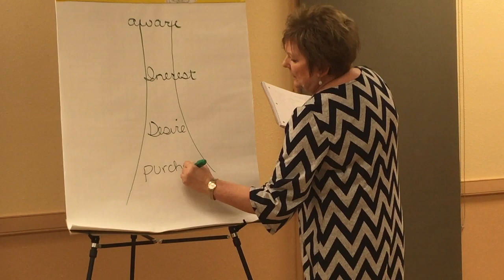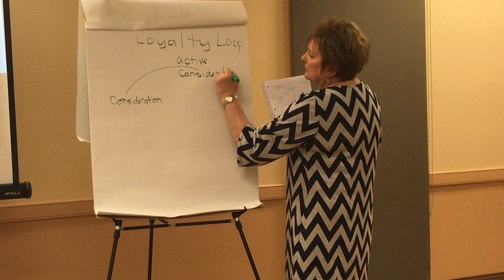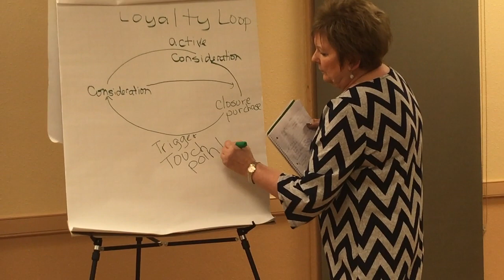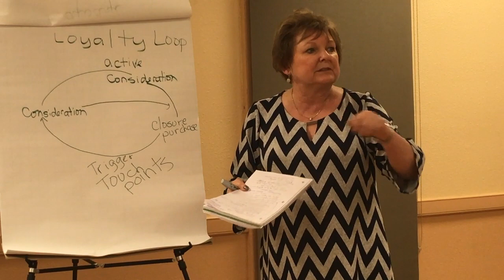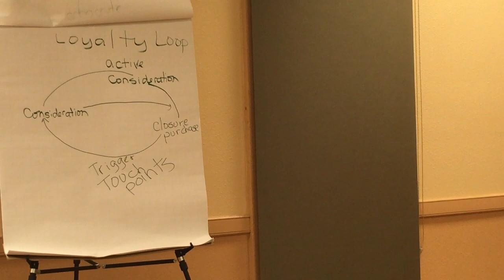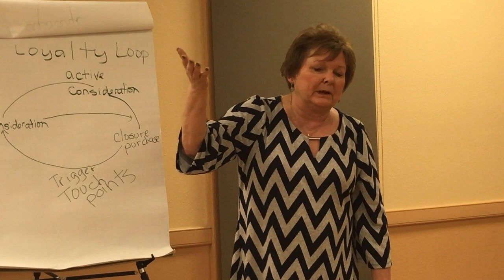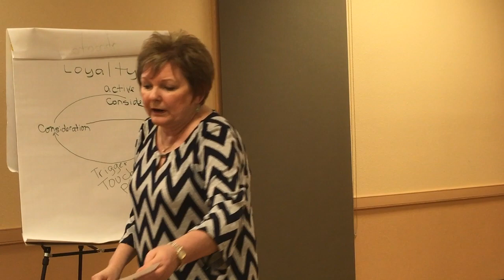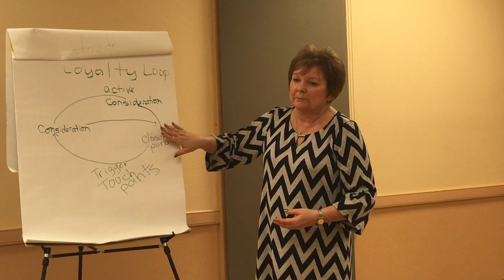Marna The Personal Connection